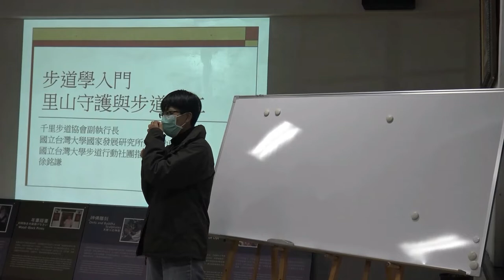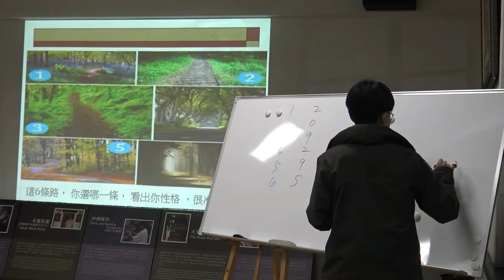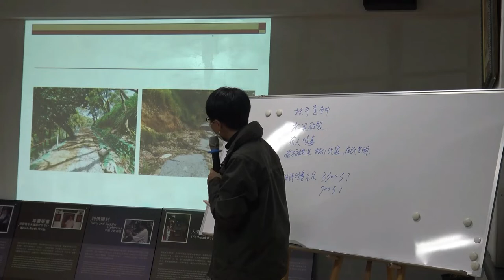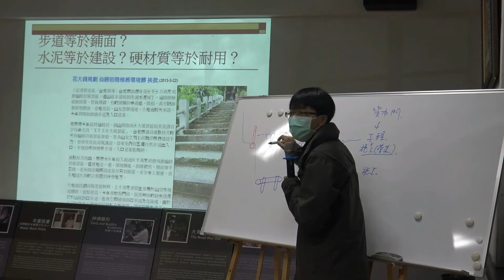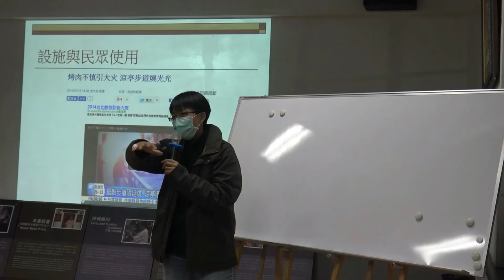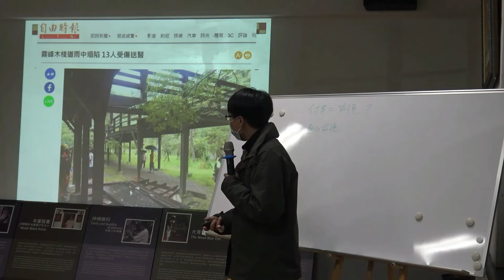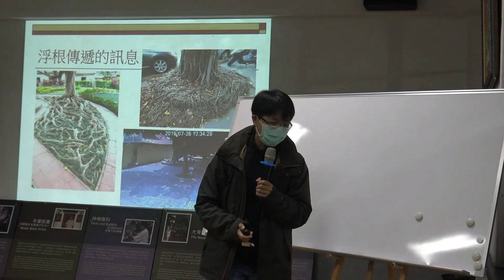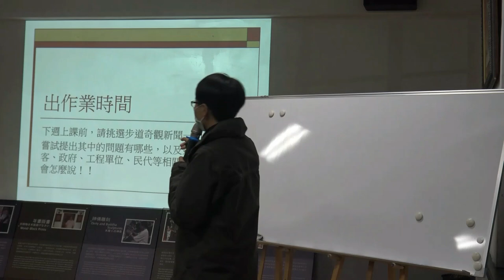〈基隆社大步道學入門課〉第三週1110324